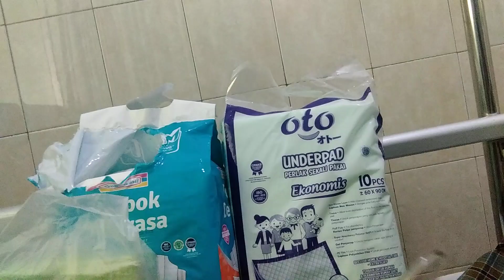27 November 2024